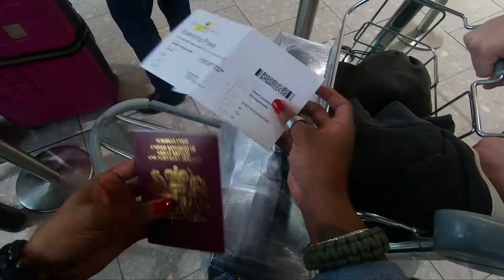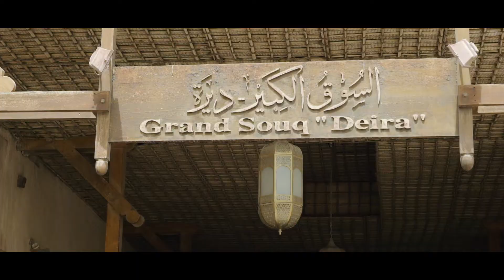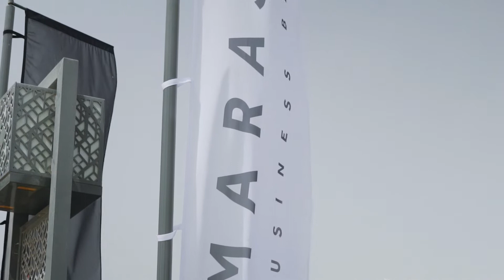Shooting B-Roll in Dubai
Last month I went over to Dubai for a few weeks. It's a frequent destination for me as I have family living there, so I often go about twice a week. That being said, I always take my camera with me in hopes of finding something 'new' to film. But when you go somewhere so often, you (or at least I do) lose that excitement to want to film everything in a creative way. So, whilst  I was there I shot some b-roll at various locations that I went to like Umm Al Quwain, La Mer, Business Bay, etc. But it was when I was going to Deira to the Old Souk that I decided to set myself a challenge to shoot b-roll in a more creative way. I don't think I succeeded in the creative execution, but it did give me a chance to practice shooting b-roll in a more run-and-gun situation. So, bear with it and let me know what you think, particularly with the b-roll sequence shot in Deira.